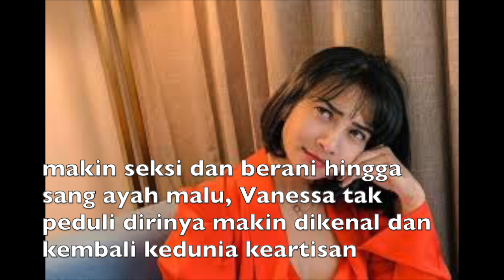PENAMPILAN BERANI VANESSA ANGEL, KEMBALI EKSIS DENGAN SENSASI